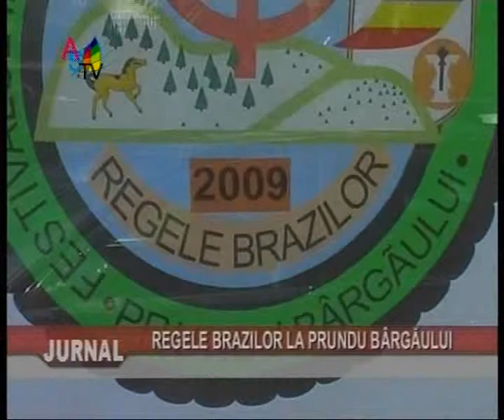Jurnal 17 08 clip3